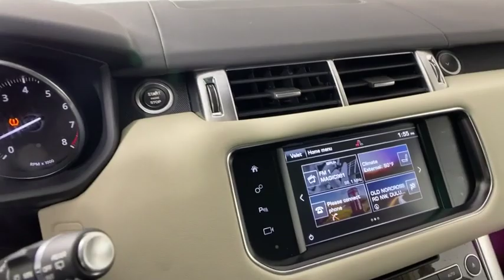2016 Land Rover Range Rover Sport Gwinnett, Norcross, Duluth, Lawrenceville, Roswell, GA G1772P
Santorini Black Used 2016 Land Rover Range Rover Sport available in Gwinnett, Georgia at Hennessy Jaguar Land Rover Gwinnett. Servicing the Norcross, Duluth, Lawrenceville, Roswell, GA area.
2016 Land Rover Range Rover Sport 3.0L V6 Supercharged HSE - Stock#: G1772P - VIN#: SALWR2VF0GA645608

2016 Land Rover Range Rover Sport 3.0L V6 Supercharged HSE **Certified w/ a 6-year/100,000 mile warranty!**, **CarFax 1-Owner!**, **Clean CarFax!**, **Low Miles**, **Large Selection of Service Loaners available!**, **We pay top dollar for trades!**, **Call now for details!**, 60/40 Split Folding Rear Seat, Adaptive Headlights w/High Beam Assist (AHBA), Auto-Dimming Exterior Mirrors, Blind Spot Monitor w/Closing Vehicle Sensing, Front Center Console Cooler Box, Front Climate Comfort & Visibility Pack, Heated & Cooled Front Bucket Seats, Heated Rear Seat, Heated Steering Wheel, Heated Windshield, Radio: 825 Watt Meridian Premium Surround Sound, Sliding Panoramic Roof, Soft Door Close, Surround Camera System, Twin Blade Sunvisors, Vision & Convenience Package.brbrThis Certified Pre-Owned Land Rover comes with a 100,000 mile warranty! Unlike most manufacturers, all warrantable repairs require absolutely no deductible and the warranty is fully transferable! Before gaining certification, this vehicle was obsessively inspected, enduring a 165 point inspection by a team of Land Rover Trained Technicians, to ensure it meets our high standards! This Certified Land Rover has been reconditioned with 100% Genuine Land Rover Parts and includes a 24/7 Land Rover Roadside Assistance Plan! *All Certified are valid from the original in-service date or 100,000 miles, whichever comes first.brbrWelcome to Hennessy Jaguar Land Rover Gwinnett, one of the original 35 Land Rover Dealerships in the United States! We have a strong and committed sales staff with many years of experience satisfying our customers' needs. Feel free to browse our inventory online, request more information about vehicles, set up a test drive or inquire about financing! If you don't see what you are looking for, click on CarFinder, fill out the form, and we will let you know when vehicles arrive that match your search! We look forward to serving you! We are a proud part of the Hennessy family, the most trusted name for luxury vehicles in metro Atlanta for over 50 years! Hennessy operates 14 dealerships in the Atlanta market, which provides us with access to an over 2,500 vehicle network! No matter what you are interested in, we can help!